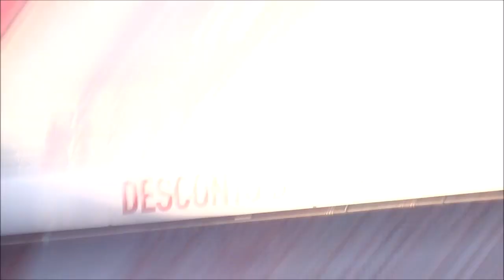James Bay - If You Ever Want To Be In Love @ Estadio da Luz, Lisbon 01/06/19